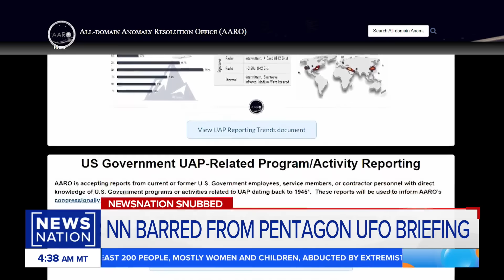Coulthart: Pentagon trying to control UFO narrative with selective briefing | Morning in America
NewsNation special correspondent Ross Coulthart says the Pentagon is trying to control the narrative by selecting very few journalists to attend briefing on UAPs, also known as UFOs. Coulthart argues the hand-picked media are "contained" reporters who don't ask hard questions.